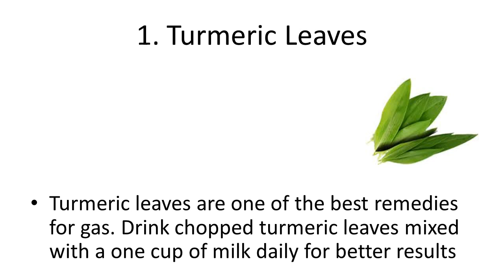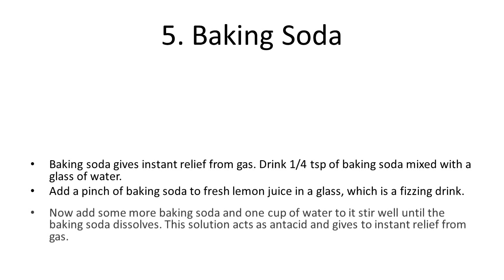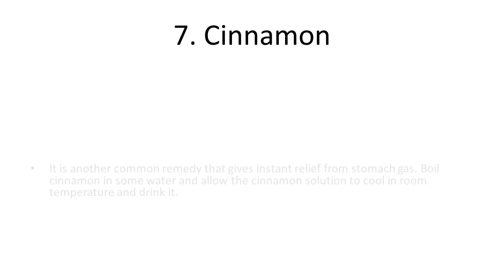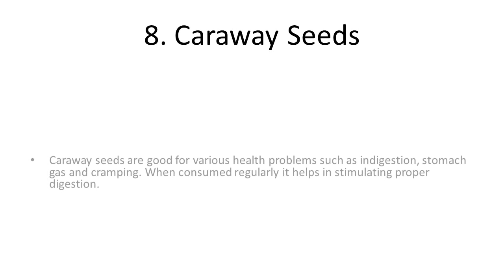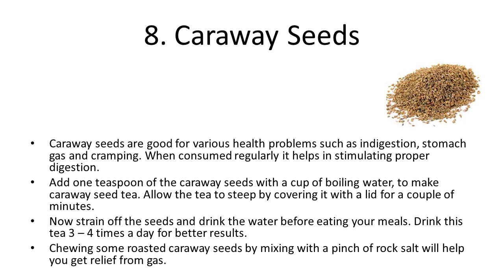Home Remedies For Gastric Problem | Natural Remedies for Gas and Indigestion Problems